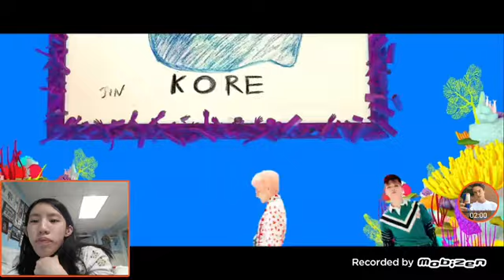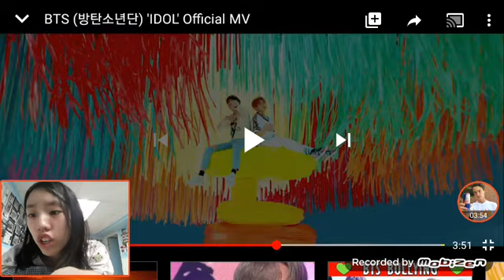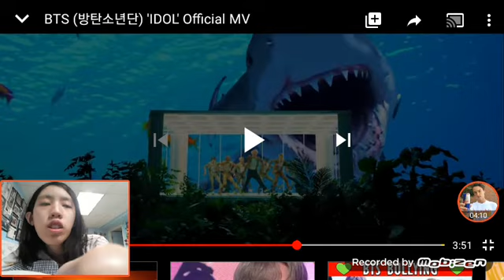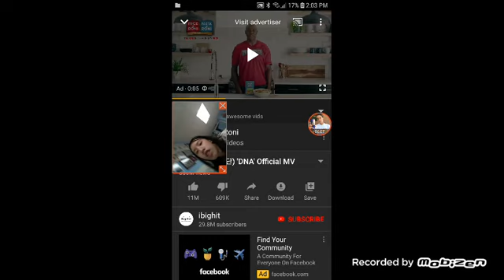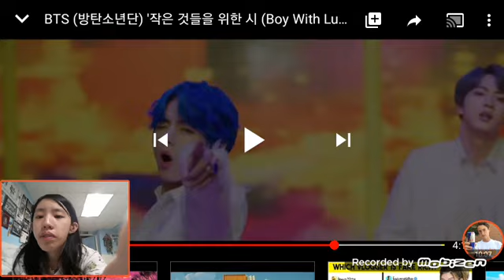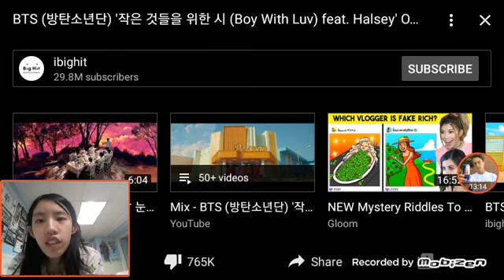Second time reacting to BTS